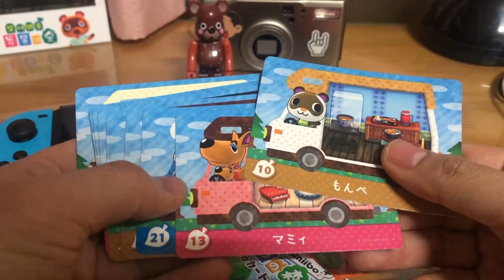모동숲 아미보 카드로 동물 친구 초대하기 amiibo card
오늘 드디어 아미보 카드를 이용해 동물 친구를 초대했습니다.
캠핑장으로 초대하는 거라 하루 한 번만 할 수 있다고 하네요.
가지고 있는 카드 중에 제일 귀엽다고 생각하는 친구를 불렀습니다. 하하.
3년 전엔가 사둔 amiibo 카드인데 이렇게 쓸 수 있어서 좋구먼요.